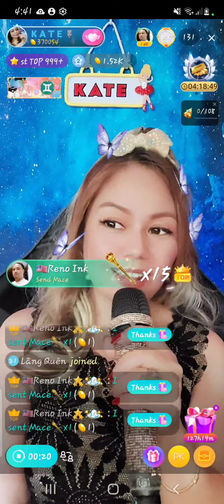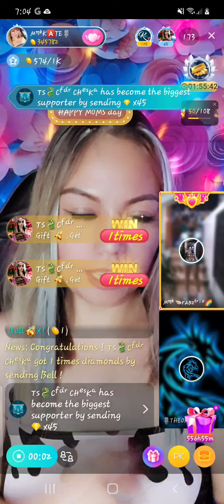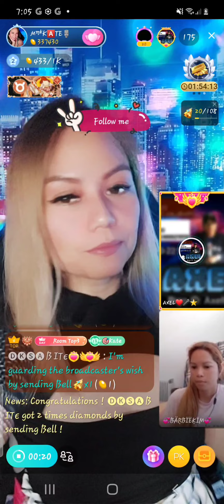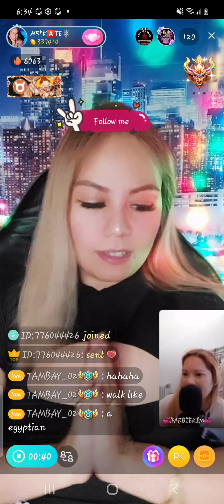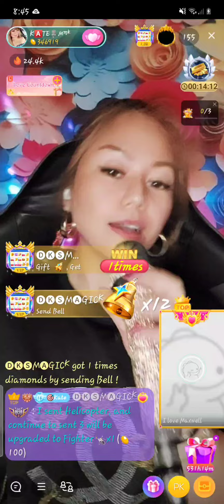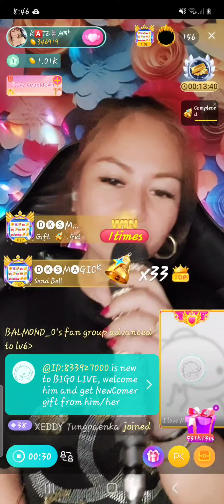Live Streaming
Bigo live stream 2022